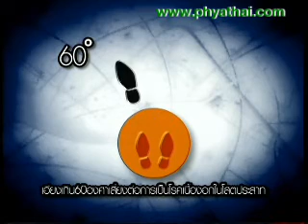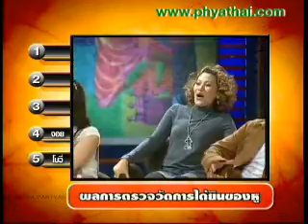Aroka Party: เนื้องอกในโสตประสาท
รายการอโรคา ปาร์ตี้ ตอน เนื้องอกในโสตประสาท
โดยนพ.สักกะ ณ ตะกั่วทุ่ง แพทย์หัวหน้าศูนย์หู คอ จมูก โรงพยาบาลพญาไท 1
ดารารับเชิญ เสนาหอย, เจ เจตริน, โบวี่, จอย ชวนชื่น, เจี๊ยบ